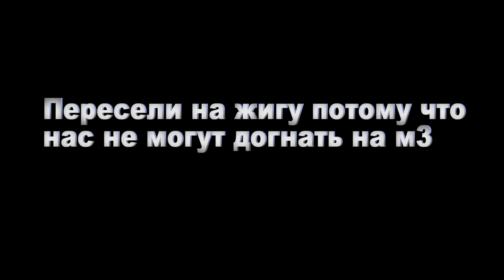ЭТО САМАЯ ДОЛГАЯ ПОГОНЯ! ПОЧЕМУ ТАК СЛОЖНО? ( MTA | CCDPlanet )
Играю на 2,5 и 6 сервере!
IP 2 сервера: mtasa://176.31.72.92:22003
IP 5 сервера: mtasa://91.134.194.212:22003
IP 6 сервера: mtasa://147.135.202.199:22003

ТАЙМКОДЫ:
0:00 - Начало!
0:29 - Участвуем в конкурсе!
1:11 - Начало моего мероприятия
2:00 - Погоня!
4:00 - Вроде кто-то победил
4:27 - Пробежка до казино!
6:15 - Новый конкурс, новая погоня!
10:05 - Забирают приз
10:32 - Конкурс с парашютами!!!
11:13 - Выдаём призы
11:39 - Концовка